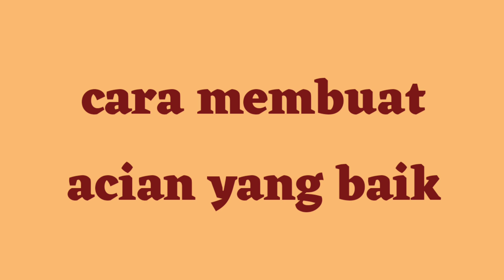Tips || cara membuat acian kualitas terbaik